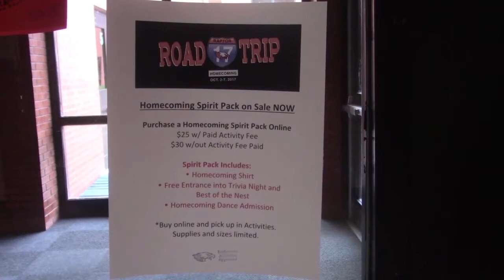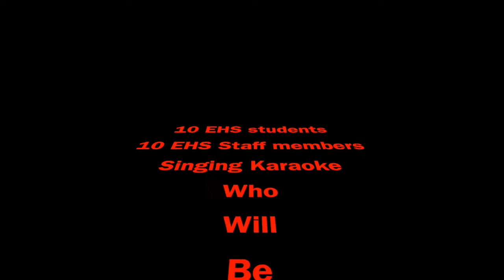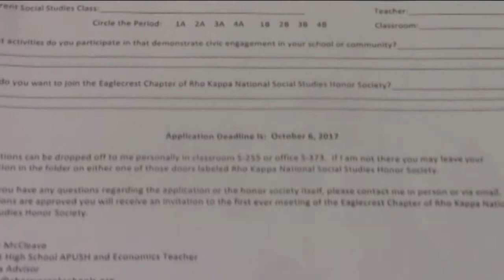RaptorTV Episode 4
This Week on RaptorTV: The crew spotlights the Eaglecrest Cross Country team and we Ask the Nest about Homecoming.